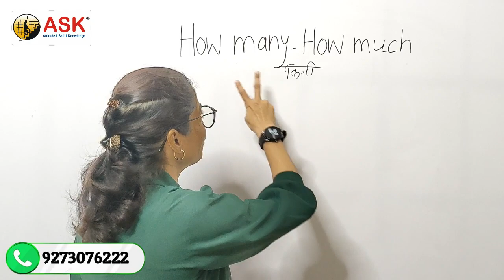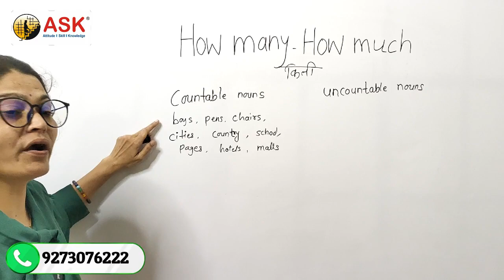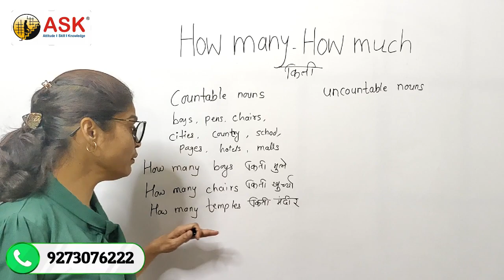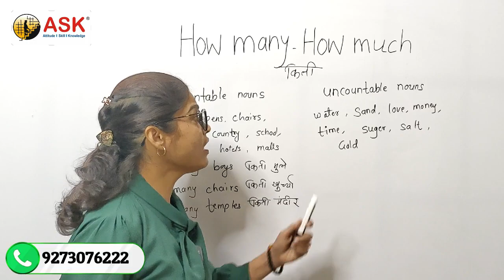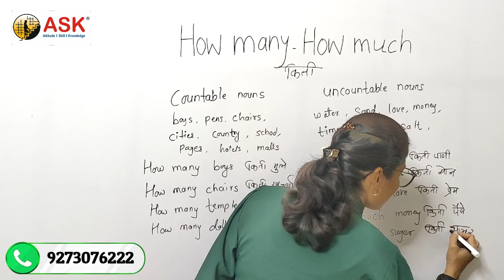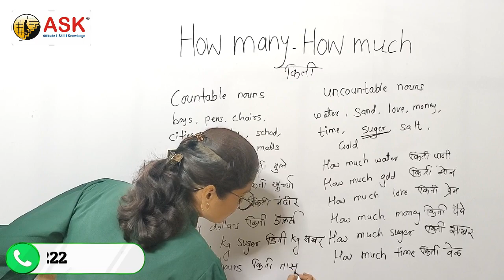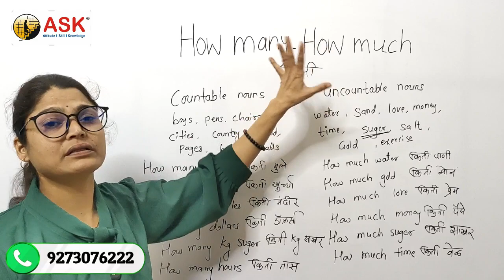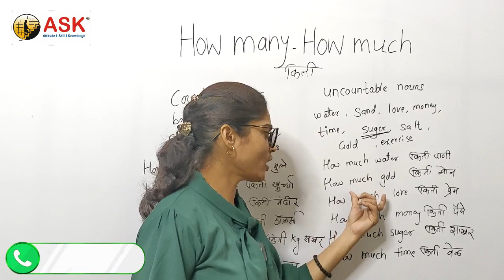Which is correct How many or How much?